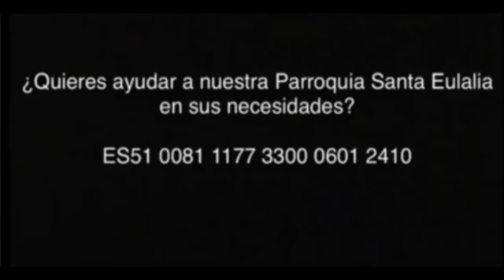Laudes 29-10-2021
29/10/2021
Viernes XXX del tiempo ordinario